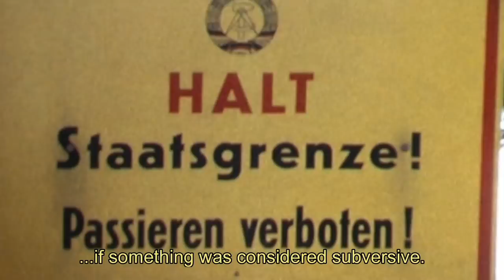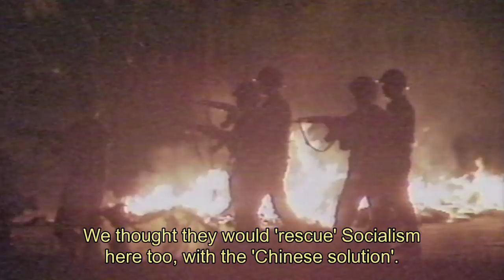Protest Leipzig 1989 - Christian Führer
This is a segment of the documentary ‘One Fine Day’, directed by Klaas Bense. The film shows in six portraits, what one single individual can achieve by standing up and taking the initiative. A simple non-violent protest can have an astonishing outcome. You can WATCH the whole documentary (for free) - Enjoy!